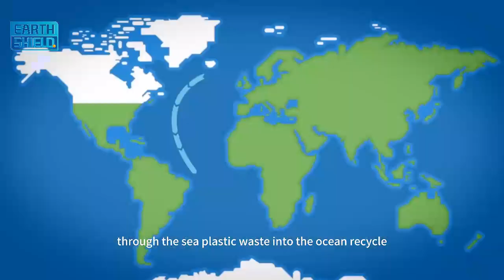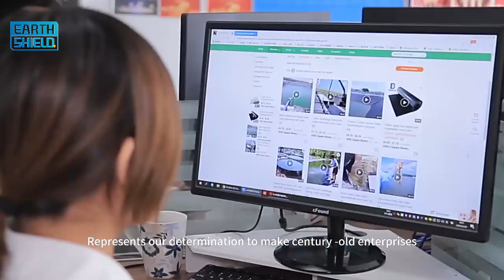EarthShield: Guardians of the Earth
EarthShield: Guardians of the Earth, embodying our mission and determination to protect the planet! This brand communicates a commitment to safeguarding the Earth and its natural resources. We will share our mission and how we work together with our customers and partners to commit to environmental protection and sustainability.
We are the defense for environmental protection!

Earth Shield Environmental Co., Ltd.